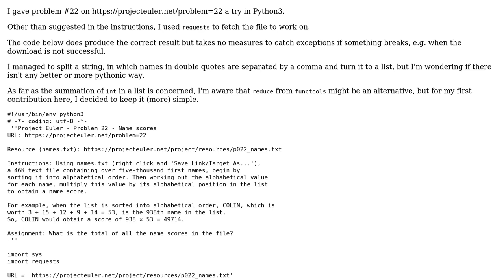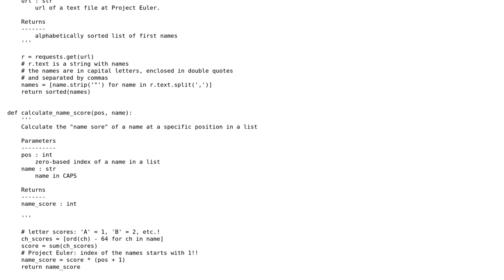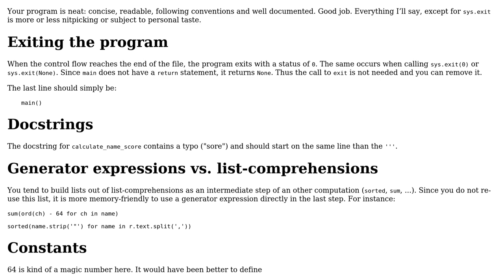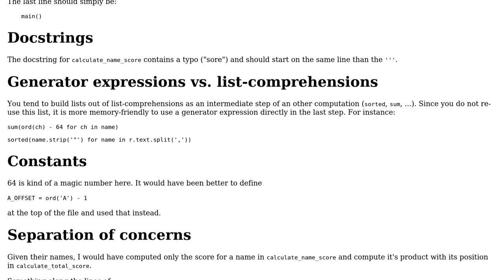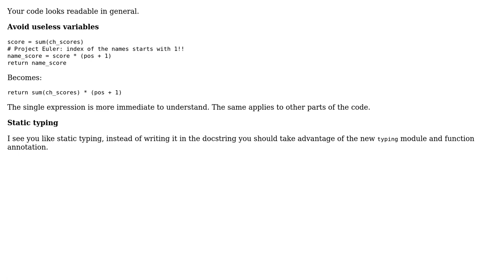Code Review: Project Euler #22 (3 Solutions!!)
Code Review: Project Euler #22

With thanks & praise to God, and with thanks to the many people who have made this project possible! | Content (except music & images) licensed under CC BY-SA | Music | Images & others | With thanks to user Klaus-Dieter Warzecha user Caridorc user alexwlchan user 301_Moved_Permanently and the Stack Exchange Network Trademarks are property of their respective owners. You are responsible for your own actions.